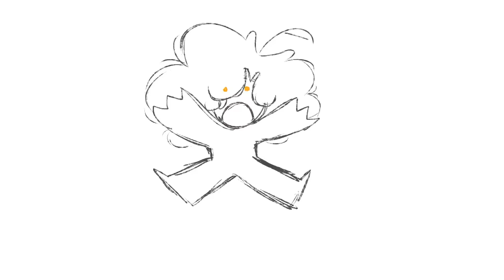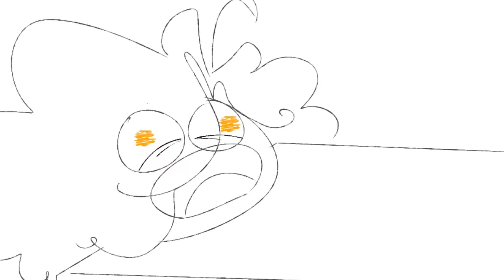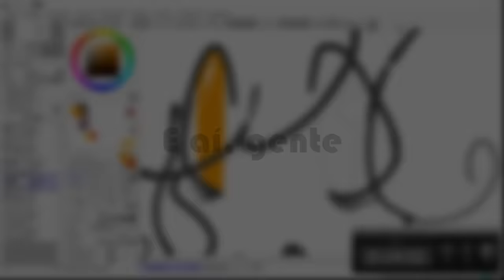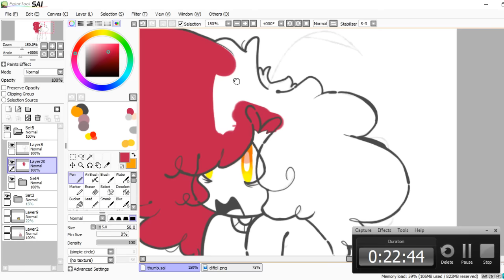5 Dicas para NÃO fazer amigos na Escola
Mais um vídeo de animação pra vocês, dessa vez com a volta às aulas eu separei 5 dicas para fazer amigos na escola!

(se quiser mandar algo, eu irei ver ^-^)